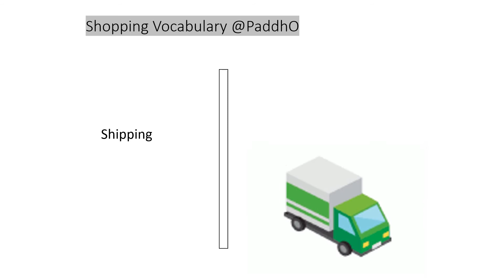Shopping Vocabulary in English | Paddho Academy